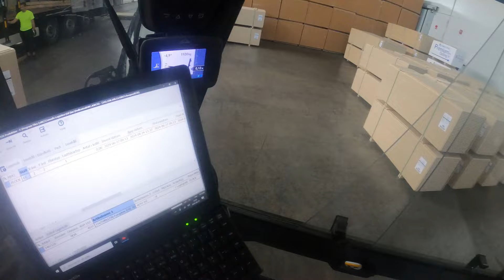5-ton forklift POV! Unloading full trailer with forestia floor shavings fast!